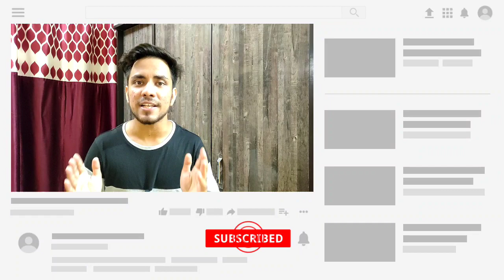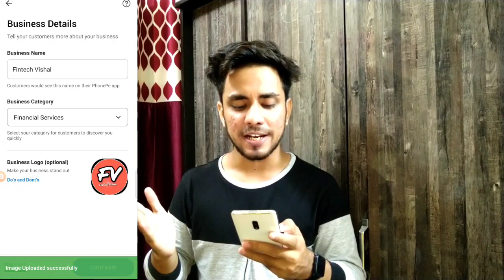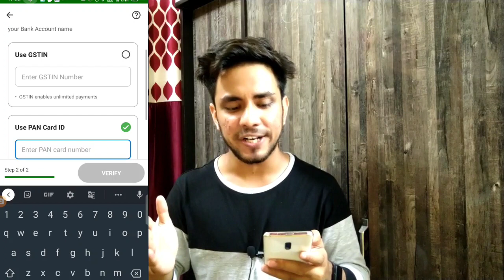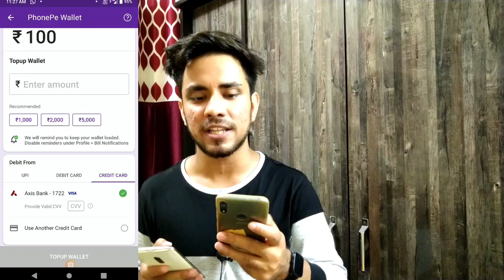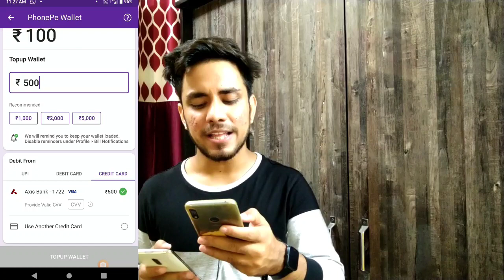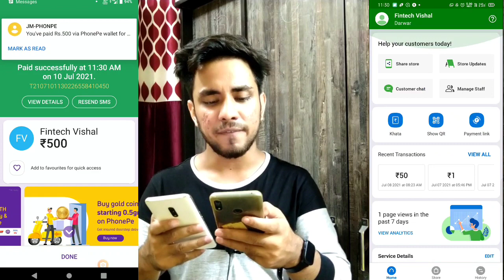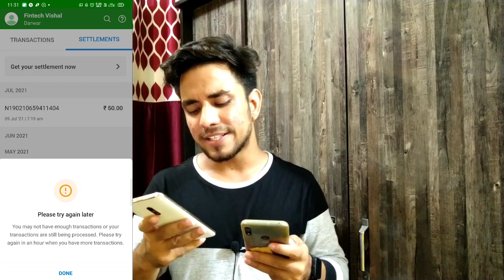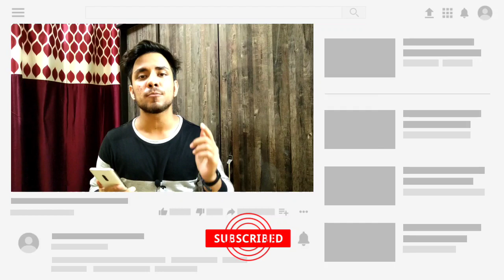Credit Card to Bank Account Money Transfer 🔥| Credit Card to Bank Transfer Free| CC to Bank| PhonePe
Learn about Credit Card to Bank Account Money Transfer in this video 🔥| I will explain how to transfer money from credit card to bank account with zero charges using PhonePe in this video.

Apply Credit Card Online in 5 Minutes

🎁Apply Bank Account Online in 5 Minutues🎁

👉 Open Axis bank Account | 10% cashback on Amazon & Flipkart😍

Download and Win Cashback 🎁

credit card to bank transfer free 2020
how to transfer money credit card to phonepe
credit card se piase nikalne pe kitna charge lagta hai
credit card to bank account money transfers
credit card to bank account money transfer free
free credit card to bank account money transfer

My Tech Gear:
My Mic
My Camera
My Tripod
My Lens
My Green Screen
My Light

My Favorite Finance  Books (Check Out)
Rich Dad Poor Dad
The Intelligent Investor
Value Investing
I Will Teach You to be Rich